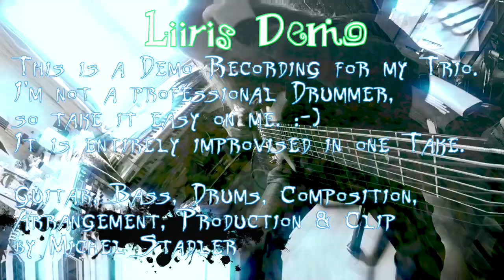Michel Stadler "Liiris" (Demo)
Guitar, Bass, Drums, Composition, Arrangement, Production & Clip by Michel Stadler
This is a Demo Recording for my Trio. (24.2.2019)
I'm not a professional Drummer, so take it easy on me.  :-)
Lead Guitar & Drums are entirely improvised in one Take.
All Instruments are recorded in one Take, no editing. (mostly first Takes)
so it isn't perfect at all, but honestly, raw & lively.

Because it has a lot of layers & motion in the video, it only looks Ok in 1080p resolution, otherwise it will be very blurred.